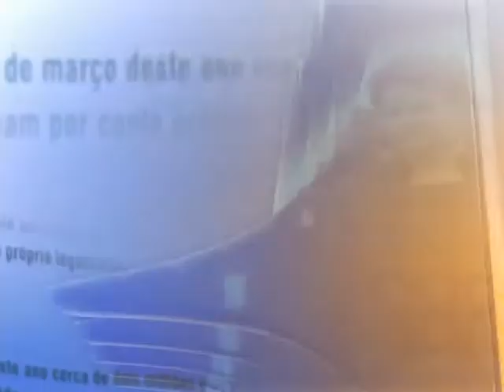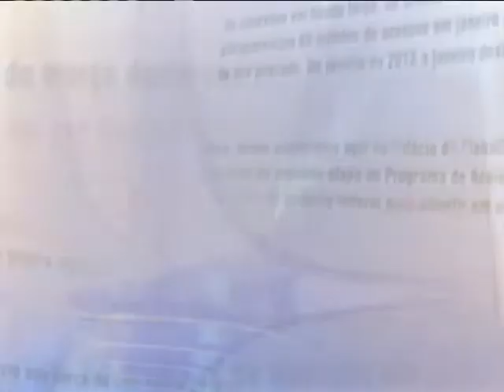Direto do Planalto - 4 de fevereiro